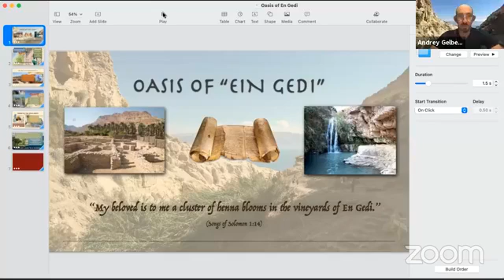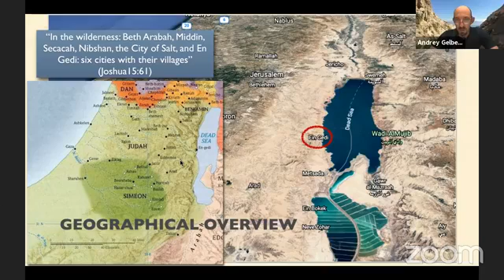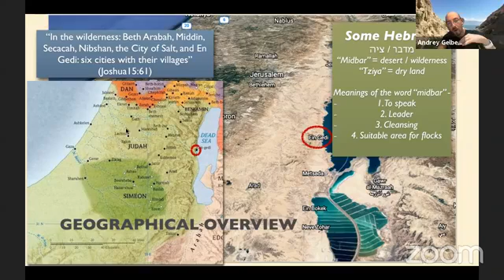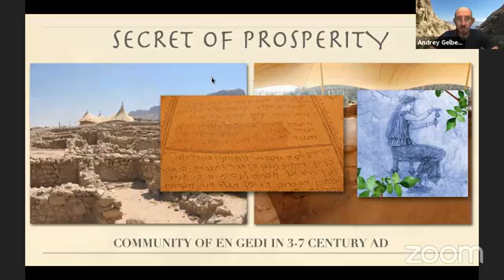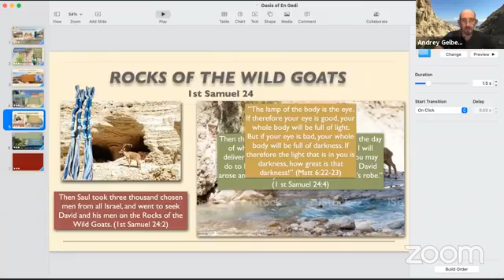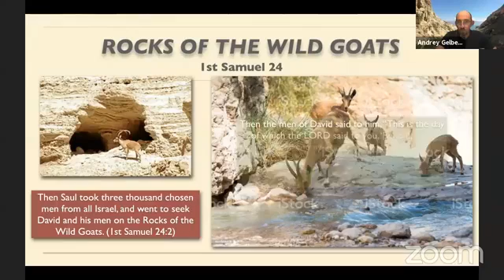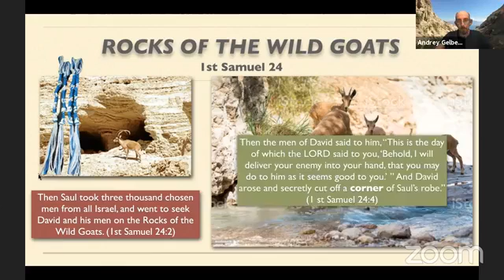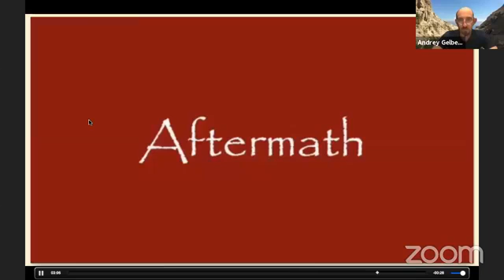Chaim and Andre discuss LIVE: Ein Gedi - David's secret hideout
Help The Aliyah Return Center Help The Jewish People Return From The Four Corners Of The Earth